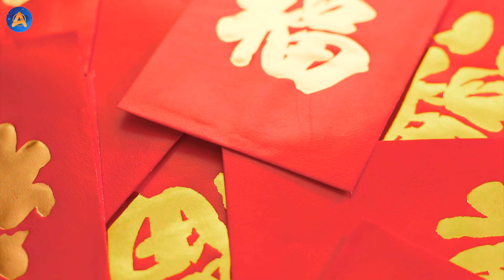ALASAN IMLEK IDENTIK DENGAN WARNA MERAH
Imlek identik dengan warna merah, dikutip dari Reader's Digest, pemakaian warna merah saat perayaan Imlek rupanya dikaitkan dengan legenda Nian, monster yang selalu mendatangi desa penduduk saat tahun baru tiba.